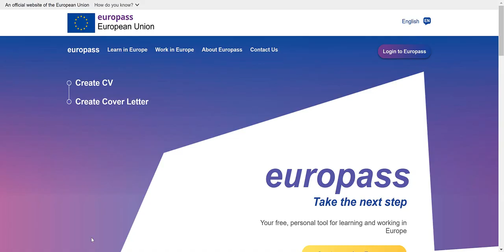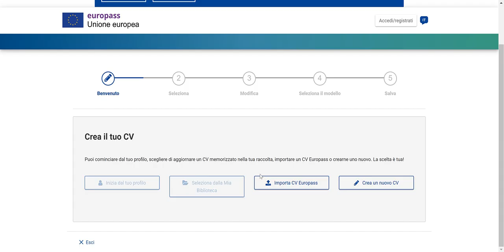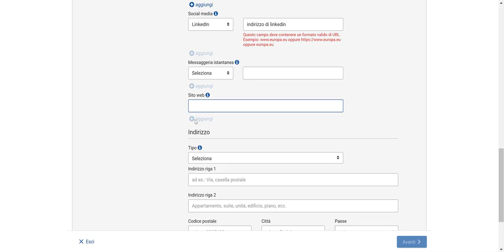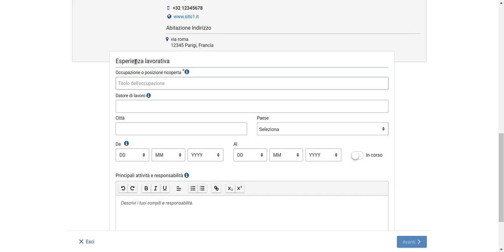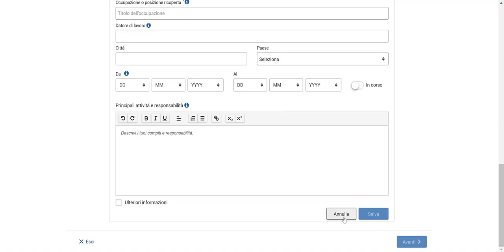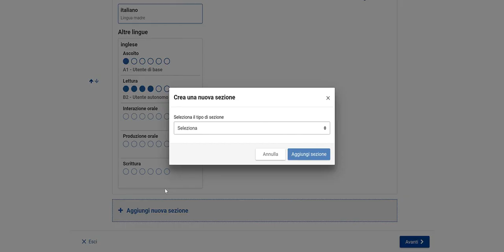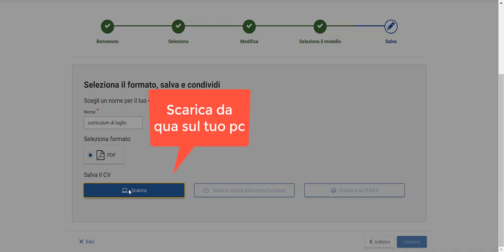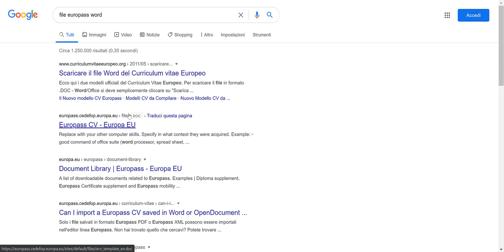Come fare il nuovo Curriculum Europass - Nuovo sito 2020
In questo video vediamo insieme come fare il CV Europass col nuovo sito pubblicato a Luglio 2020.

💻 Esempio frase per Privacy e Trattamento dati personali 👉 Autorizzo il trattamento dei dati personali contenuti nel mio curriculum vitae in base all’art. 13 del D. Lgs. 196/2003 e all’art. 13 GDPR 679/16

Vuoi offrirmi un caffe? Grazie 😍
Fammi sapere se ti è stato utile e.. in bocca al lupo!